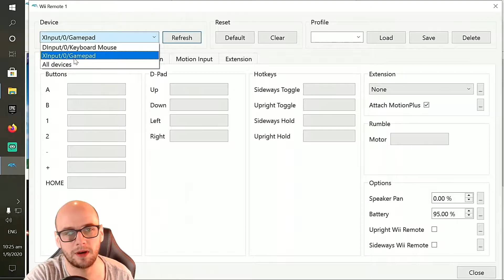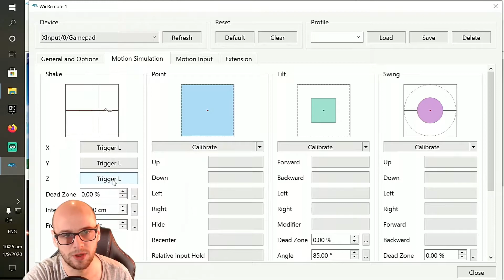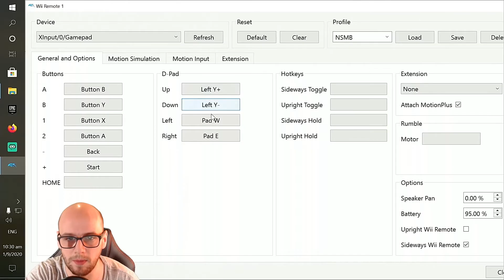HOW TO CONFIGURE AN XBOX ONE CONTROLLER AS A WIIMOTE SIDEWAYS ON WINDOWS 10 | DOLPHIN EMULATOR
A VIDEO ON HOW TO CONFIGURE YOUR XBOX CONTROLLER TO WORK AS A WIIMOTE SIDEWAYS FOR GAMES LIKE NEW SUPER MARIO BROS WII AND KIRBYS EPIC YARN

Dolphin is a free and open-source video game console emulator for GameCube and Wii[27] that runs on Windows, Linux, MacOS, and Android.[28]

It had its inaugural release in 2003 as freeware for Windows. Dolphin was the first GameCube emulator that could successfully run commercial games. After troubled development in the first years, Dolphin became free and open-source software and subsequently gained support for Wii emulation. Soon after, the emulator was ported to Linux[29] and macOS.[30] As mobile hardware got more powerful over the years, running Dolphin on Android became a viable option.

Dolphin has been well received in the IT and video gaming media for its high compatibility, steady development progress, the number of available features, and the ability to play games with graphical improvements over the original consoles.

Dolphin was first released in September 2003[31] by Swedish programmer Henrik Rydgård (ector) and developer F|RES[1][2] as an experimental GameCube emulator that could boot up and run commercial games. Audio was not yet emulated, and the overall performance quality was very poor. Many games crashed on start up or barely ran at all; average speed was from 2 to 20 frames per second (FPS). Its name refers to the development code name for the GameCube.[32]

Dolphin was officially discontinued temporarily in December 2004, with the developers releasing version 1.01 as the final version of the emulator.[33] The developers later revived the project in October 2005.[34]